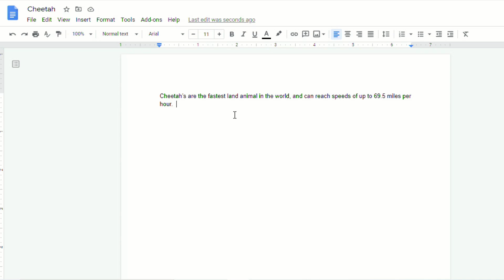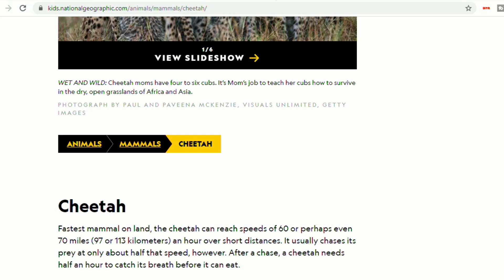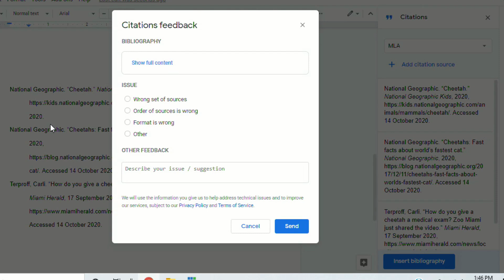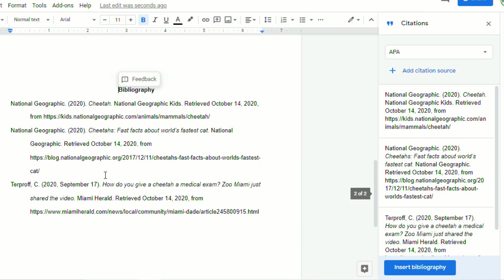Google Docs How To Add Citations and Bibliography Update Tutorial 2021 (MLA, APA, Chicago)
googledocs googledocstutorial2021 googledocscitation Learn how to add citations and bibliographies in Google Docs with this tutorial about the new update in Google Docs. Adding citations in MLA, APA, and Chicago format has never been easier!

Video edited with wevideo.com.